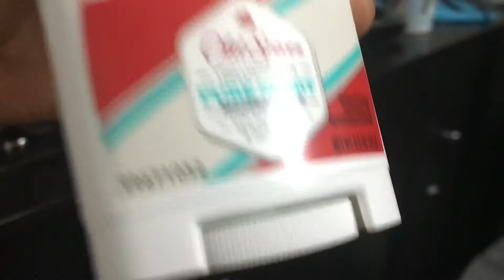Max early Christmas surprise part 2